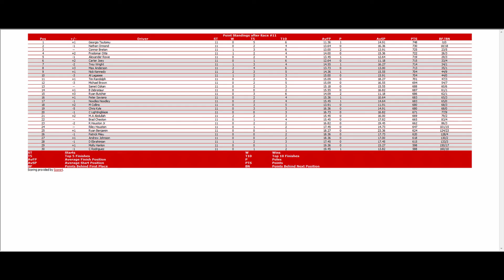ISCR Champion Convertible Series - 11/19 S3 - Gander RV & Outdoor 100 at Texas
Gander RV & Outdoor 100 at Texas